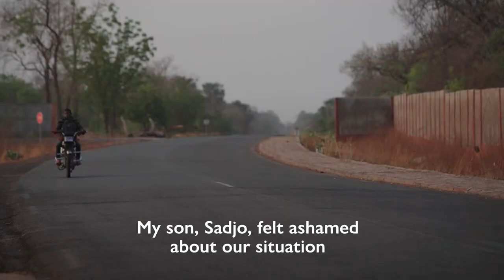Climate Change and Migration in Guinea